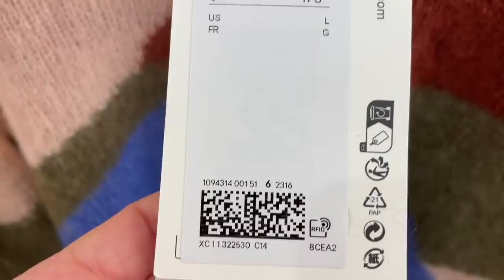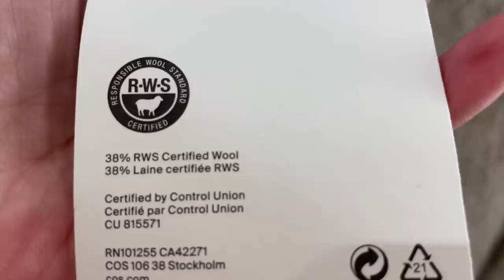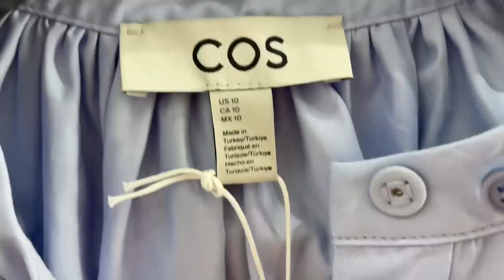COS НОВАЯ КОЛЛЕКЦИЯ ОСЕНЬ-ЗИМА, ПРИМЕРКИ 50+ АУТФИТЫ, БАЗОВЫЙ ГАРДЕРОБ, УТЕПЛЯЕМСЯ СТИЛЬНО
Дорогие друзья  сегодня шопинг влог из магазина COS. Примерки аутфитов 50+ новая коллекция осень-зима, базовый гардероб, базовая капсула на осень, утепляемся стильно.

Мои параметры:
Рост: 160
Вес: 58 кг
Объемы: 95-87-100